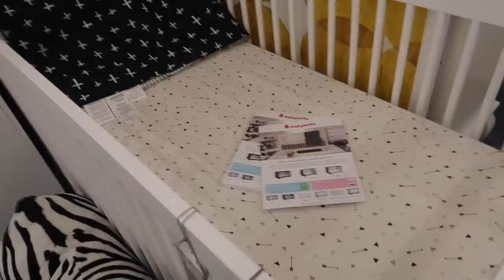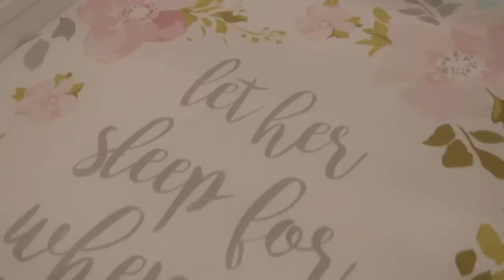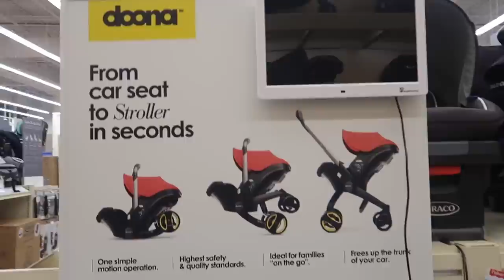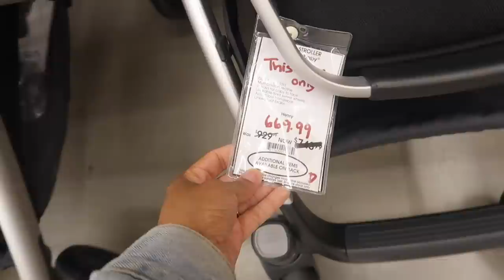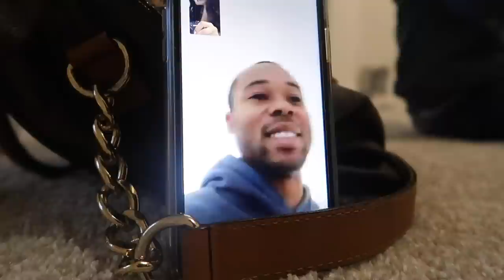Shopping For Baby Girl's Nursery! *STRESSFUL*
👶🏽💕‼️🎉 YOU'RE INVITED | VIRTUAL BABY SHOWER 🎉‼️💕👶🏽
The date is set for APRIL 1, 2020 make sure to turn those notification bells ON so you can be notified as soon as the baby shower premieres!!!

*** if the link doesn't take you directly to our registry, you can type in my full name to find it: Tierra Anthony

THANK YA'LL SO MUCH FOR HELPING US WELCOME AND CELEBRATE BABY GIRL!!!

*** AMAZON STORE ***

*** TECH INFO ***
CAMERA: Canon G7x Mark lll